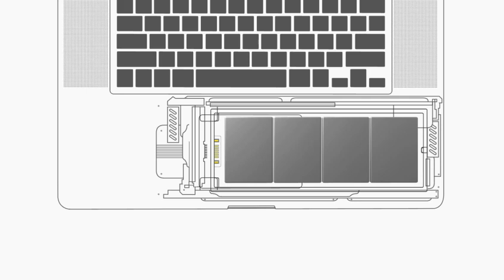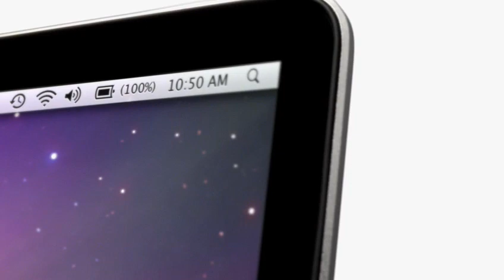Apple MacBook Pro unibody battery design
Apple's video on how they managed to keep the MacBook Pro so slim and yet have it last up to 8 hours on a single charge.